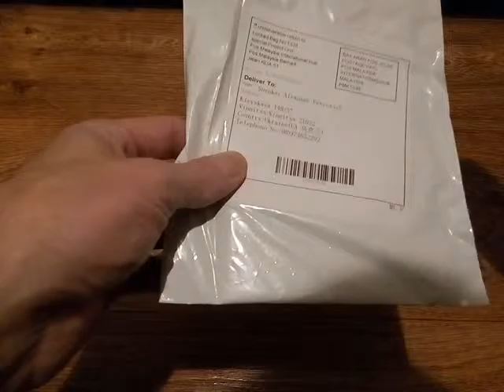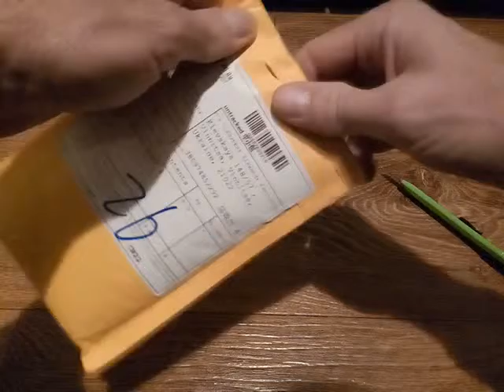Две посылки с Китая Распаковка с Алиекспресс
Распаковка двух посылок с Китая с сайт Алиекспресс.
Бампер для телефона Meizu m1 note  и наклейки в виде смайликов.

Пишите комментарии!